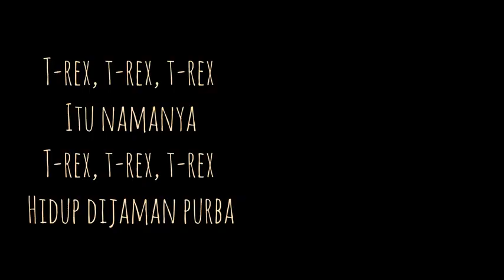Karaoke Dino Song Non Vocal Dino Song